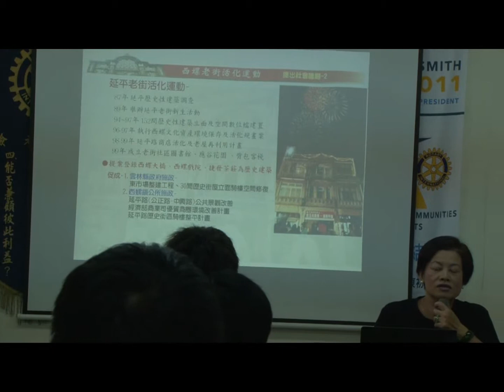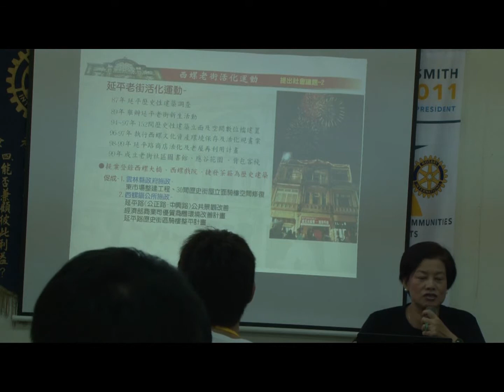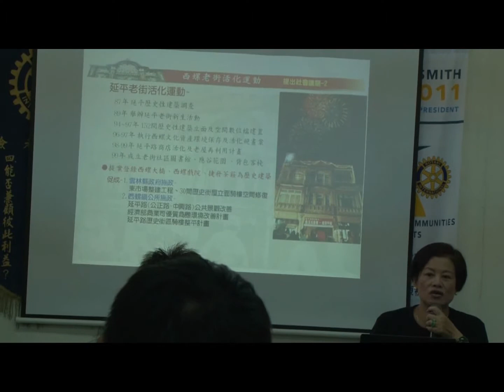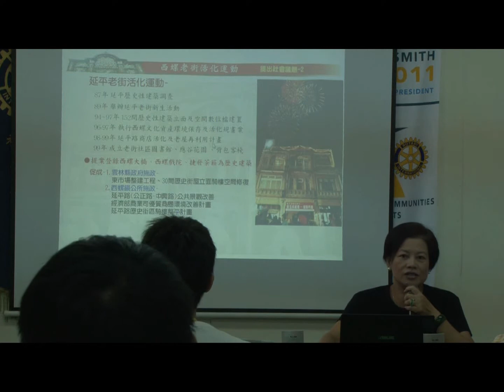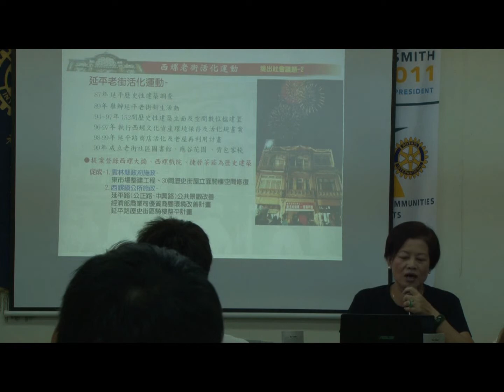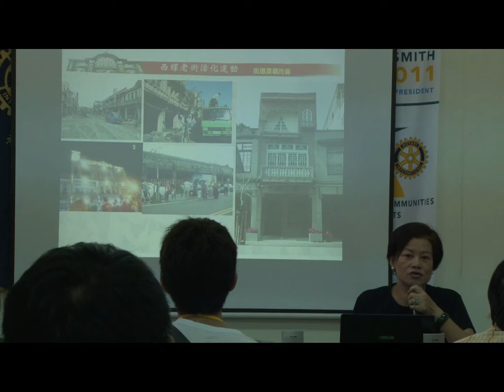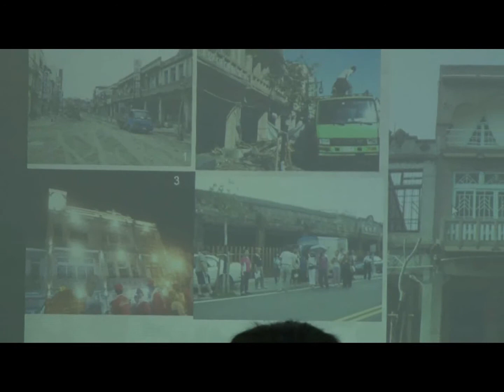懷舊氛圍，新商業重生5